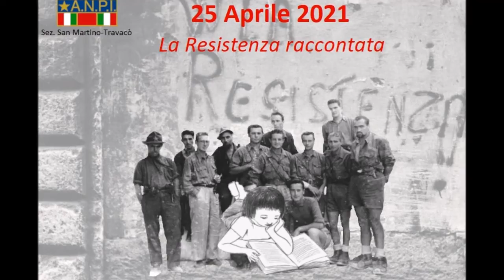Gipo Anfosso Mio padre